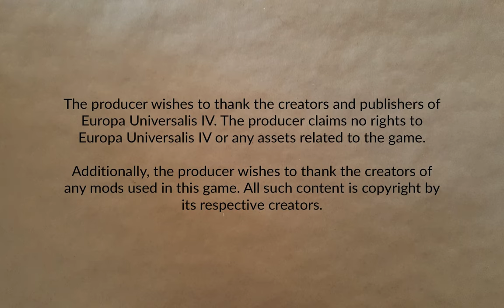Castile Part 7 | Europa Universalis IV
Time to "restore" the union with Portugal. What could possibly go wrong?